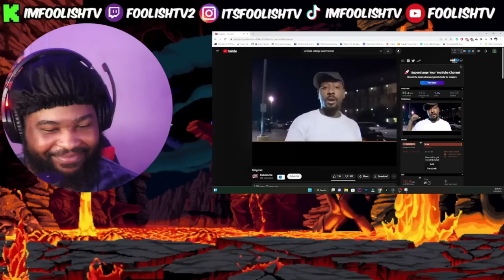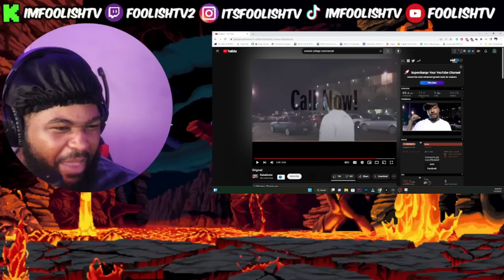Acevane's Shocking Defeats But I Watched Almost Every Episode